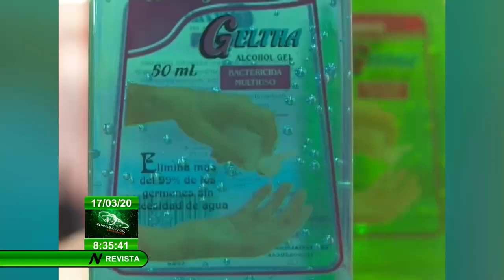Cuba promueve la producción de gel antibacterial para la prevención del coronavirus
Como consecuencia de la propagación del COVID-19 el sistema de salud cubano lleva a cabo la producción de gel antibacterial